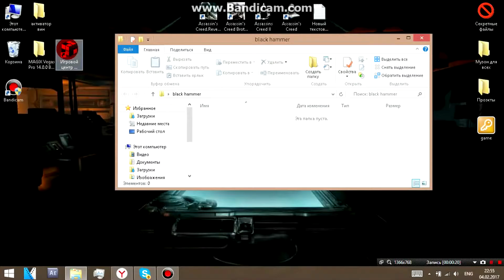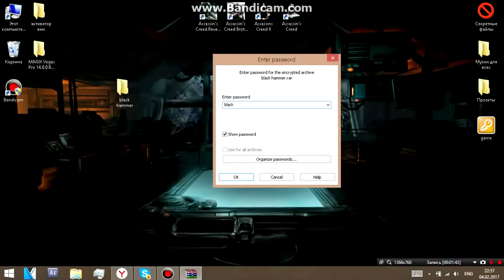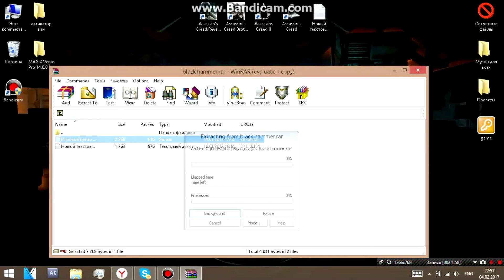Как поставить пароль на папку ???